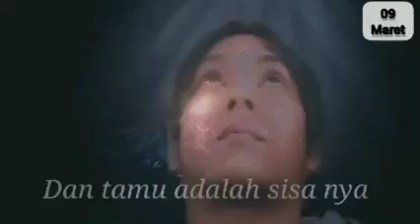TAK AKAN KUPAKSA..